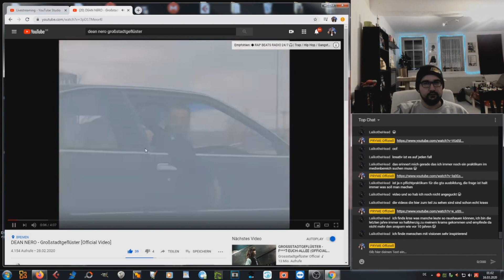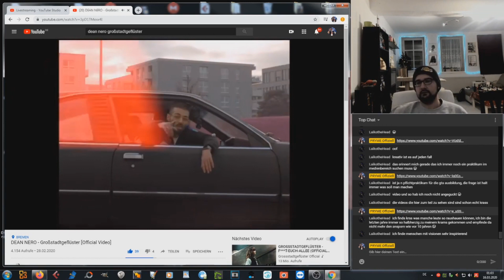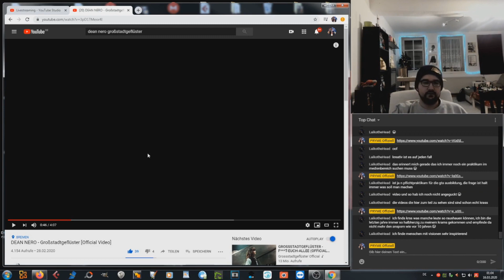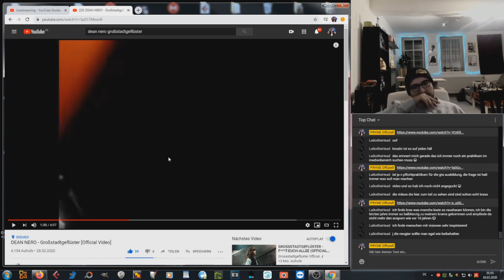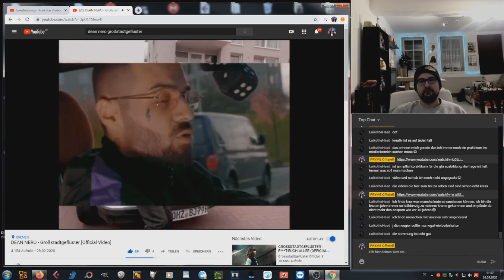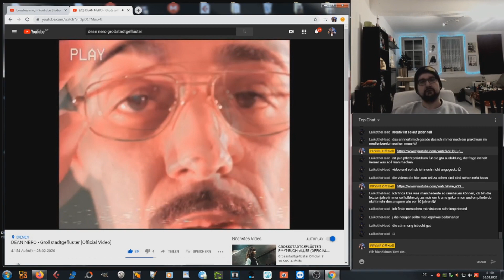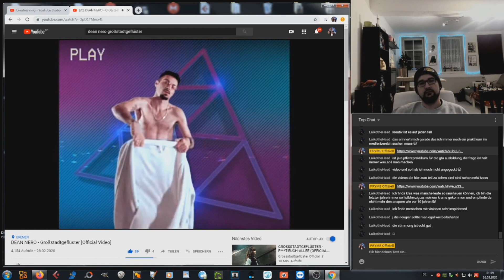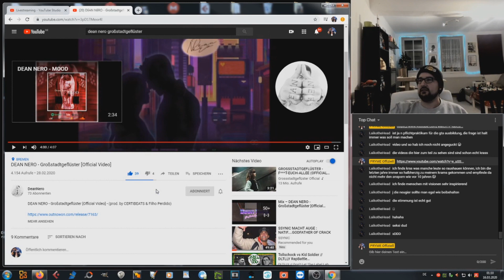PRYME REAGIERT AUF... DEAN NERO - Großstadtgeflüster [Official Video]